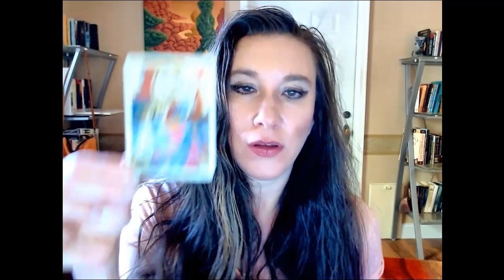Daily Card: Nine of Diamonds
Discover the energy of the day and insights into your Birth Card if it is the Nine of Diamonds as well as the underlying forces of Creation, Sustenance and Destruction based on Cards of Truth system.